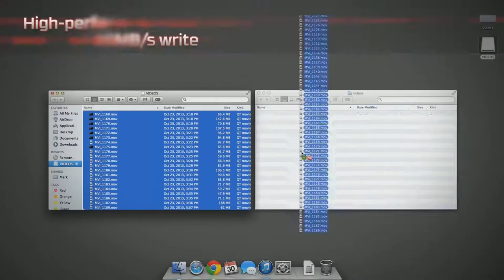[HyperX D2L S5] Empire vs VP.Polar Game 2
Game 2 of Empire vs VP.Polar in the HyperX D2L Season 5 Western Division group stage.